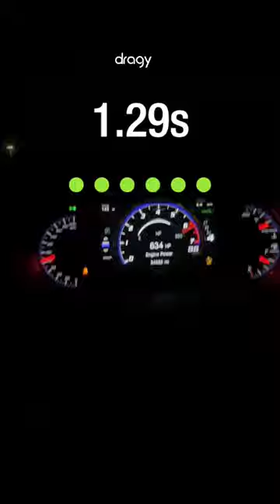1100hp Trackhawk 60-130 Dragy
Trackhawk 60-130 hit